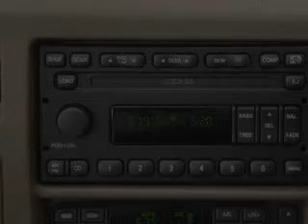2003 Ford Excursion - Manassas VA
Year: 2003
Make: Ford
Model: Excursion
Trim: Eddie Bauer
Engine: 6.8 liter V10 20 valve
Transmission: 4-Speed Automatic
Color: Black
Mileage: 181125
Address:
8710 Kinchloe Dr.